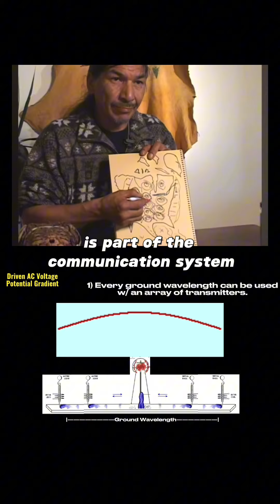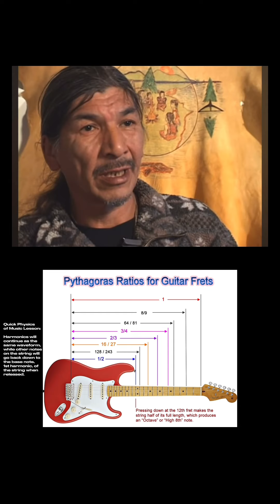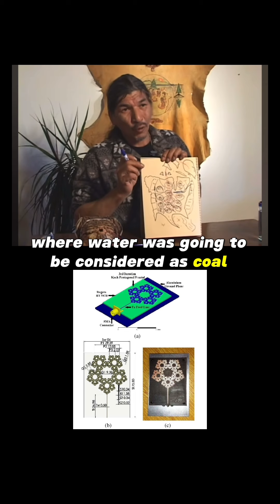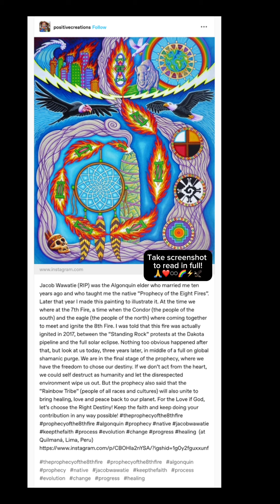Indigenous Americans Had Wireless Communication Before Tesla?!?!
🐢🏝️Honoring Jacob Wawatie: The Sacred Story of Turtle Island

Today, we delve into the profound wisdom of Jacob Wawatie, a cherished Algonquin elder.

His teachings about Turtle Island offer a deep understanding of the interconnectedness of nature and indigenous communication systems.

Find the whole video under “The Story of Turtle Island as guarded and shared by Jacob (Mowegan) Wawatie” on MQX YouTube channel.

Jacob spoke of how minerals, vital for the Earth’s ‘nervous system’, facilitated natural communication through vibrations - a concept mirroring modern technologies like ground dipole antennas and the Seismoelectric effect.

He highlighted how human activities, like mining and damming, disrupt these natural systems, likening it to human health issues like diabetes and cholesterol.

His insights remind us of the delicate balance we must maintain with our environment.

By understanding and working with natural processes, not against them, we can begin to heal the damages we’ve caused.

Jacob’s teachings, echoing through generations, urge us to look beyond the surface, to see the intricate web of life that sustains us all.

His message is clear:

respect,

understand, and

protect the natural world.

It’s a call to each of us, to honor the legacy of Jacob Wawatie and indigenous wisdom, by embracing sustainable practices and reconnecting with the Earth.

Let’s carry forward Jacob’s vision, ensuring that the story of Turtle Island, and the wisdom it holds, continues to inspire and guide future generations. 🌎💚